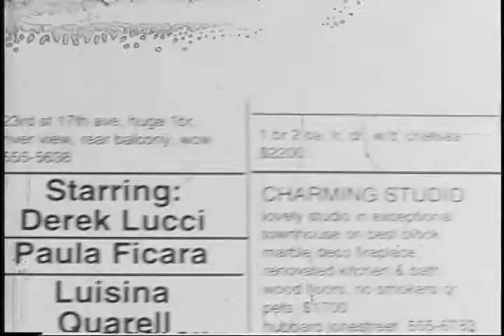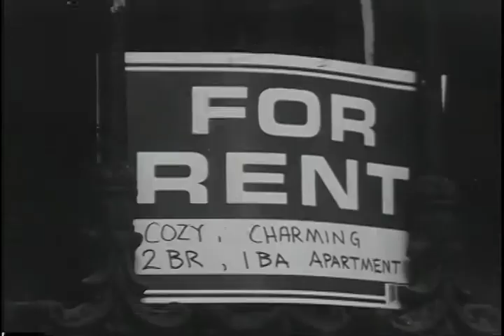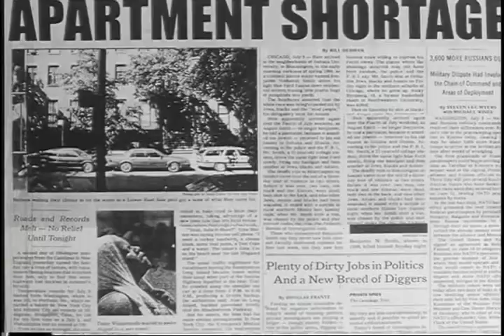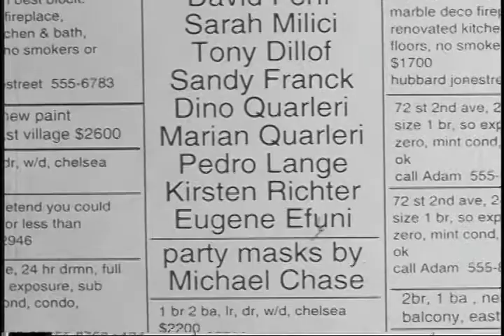Apartment Shortage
this is a B&W 16mm non sync sound short film that i made in August of 1999 at the New York Film Academy.  it is adapted from a short story by my brother Andrew Hudson.
note that the plaster masks i made were the direct predecessors of my swimmer life cast for Burning Man 2000
the soundtrack is snippets from Stewart Copeland's Brilliant soundtrack to Francis Ford Coppola's 1983 film "Rumblefish"